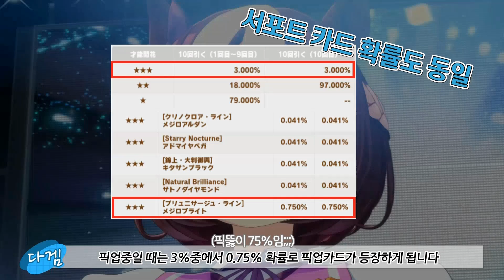우마무스메는 이런 게임입니다~^^